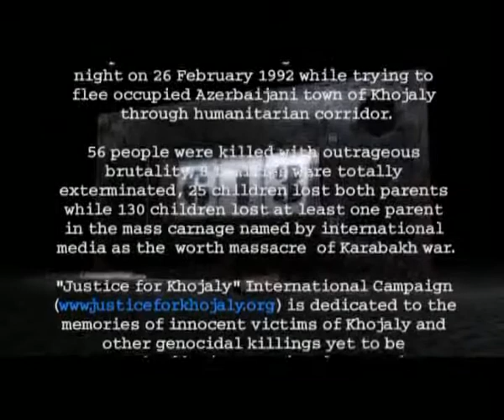Justice for Khojaly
613 civilians, among them 83 children, were bloodlessly shot to death by Armenian occupation forces during few hours of the night on 26 February 1992 while trying to flee occupied Azerbaijani town of Khojaly through humanitarian corridor.

56 people were killed with outrageous brutality; 8 families were totally exterminated, 25 children lost both parents while 130 children lost at least one parent in the mass carnage named by international media as the worth massacre of Karabakh war.

"Justice for Khojaly" International Campaign is dedicated to the memories of innocent victims of Khojaly and other genocidal killings yet to be recognized by international community as crime against humanity.